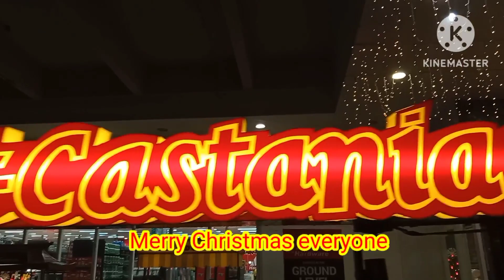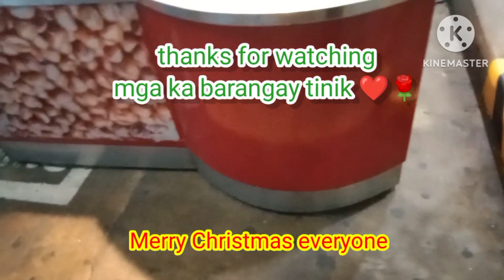Merry Christmas everyone 🎄❄️Late upload ka onehearttv 💖